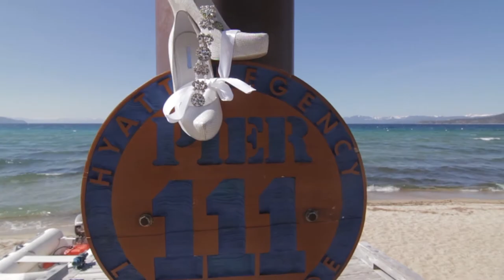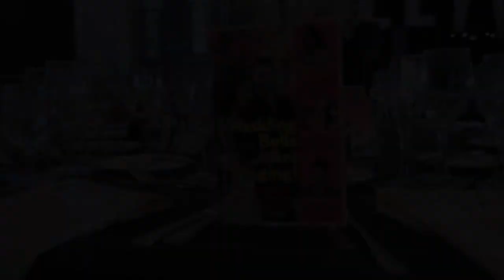April & Eric Olsen Wedding (Short / Trailer Version)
The "teaser" version of April and Eric Olsen's wedding video!